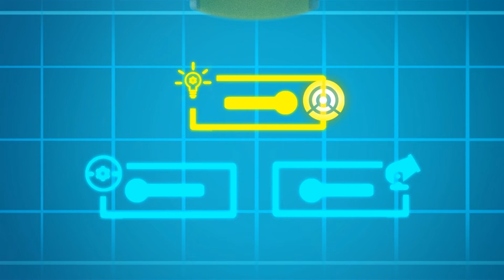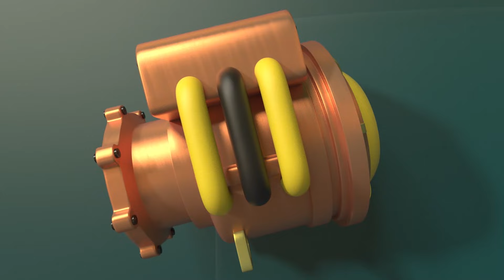Tanaman karnivora lapar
Join Tom in new Car City adventures! All your favorites characters will be present: Carl Super Truck, Billy the Bulldozer, Amber the Ambulance, Ben the Tractor, Gary the Garbage Truck, Edna the Excavator, Dane the Demolition Crane,Carrie the Candy Car.

👕Tom the Tow Truck t-shirt & mugs available

🌏 Car City World APP : Montessori Fun 🌏
Android : shorturl.at/nEZ58
Apple Store : shorturl.at/npvJ9

🍛 Car City APP : Yummy Restaurant 🍛
Android : shorturl.at/luvEJ
Apple Store : shorturl.at/luOQY

🔔 Best of Tom the Tow Truck Stories ! : shorturl.at/uwPS9
▶️ More Stories of Super Truck : shorturl.at/koyGV